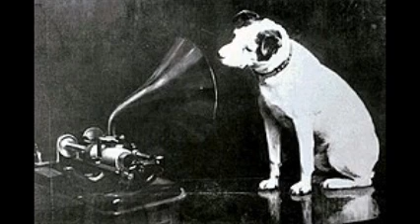Haydn Quartet In Dear Old Georgia